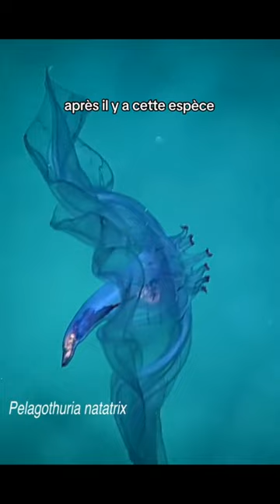Les Concombres De Mer que je trouve cools 🥒🌊